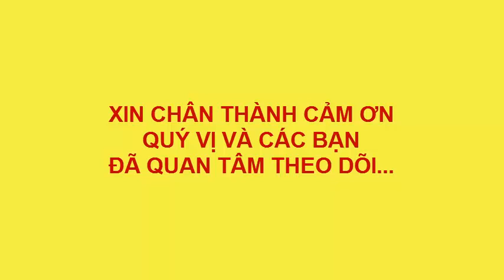TRANH PHONG CẢNH DỄ VẼ